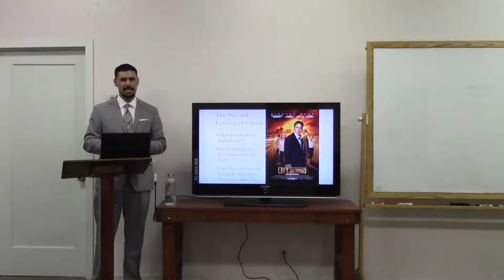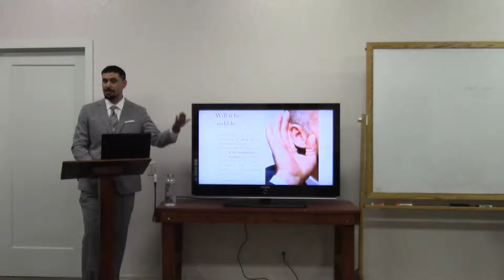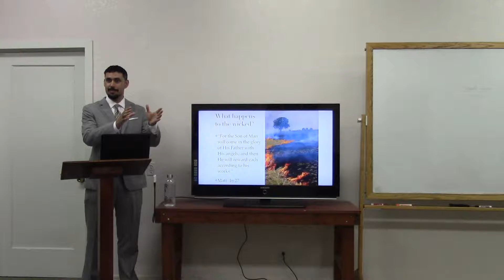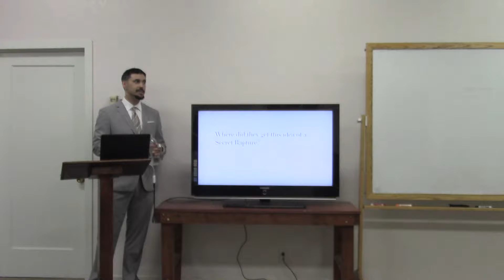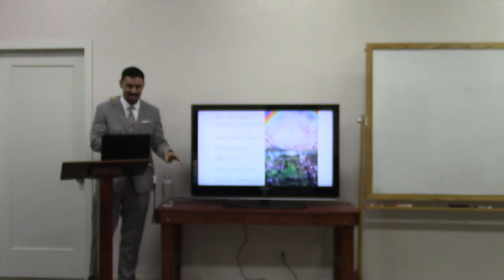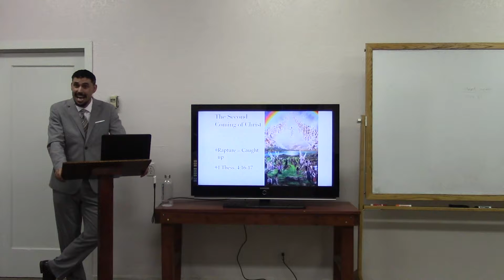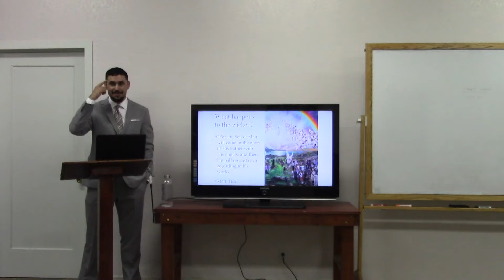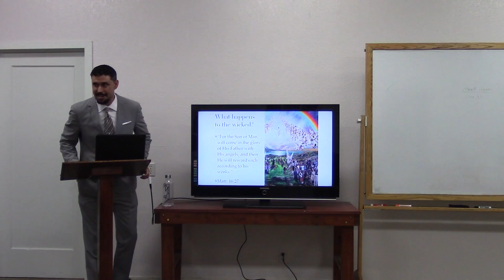The Second Coming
What exactly will happen when Jesus returns? We cannot know the day or the hour, but we have been told what it will be like. Let's study what the Bible says!